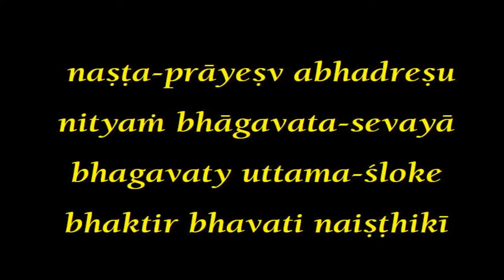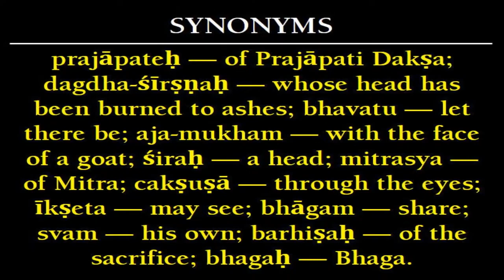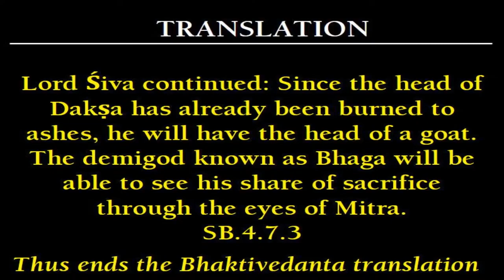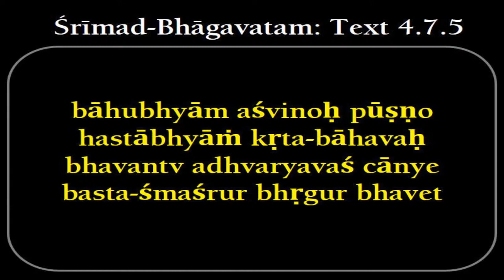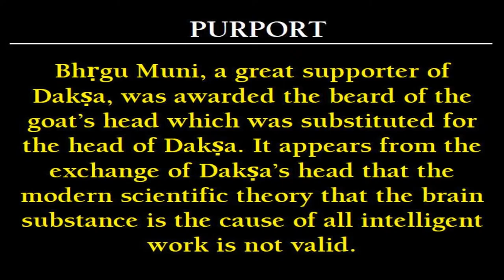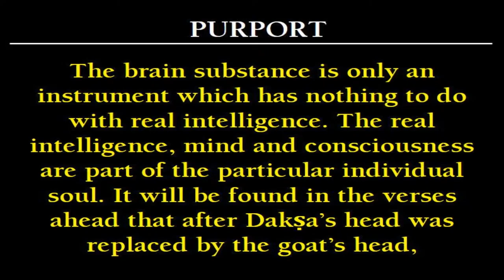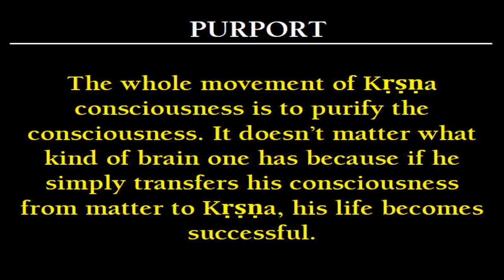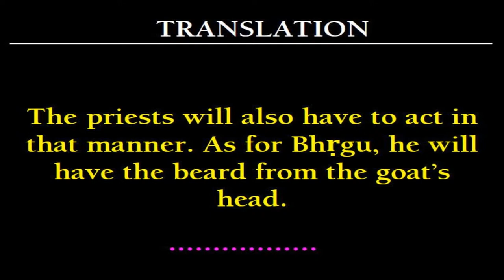Beyond encoded intelligence | HG Madhu Pandit Dasa | SB 4.7.3-5 | 01.07.2020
It’s revealed in the scriptures that everything in this creation is combinations of eight elements. One’s consciousness is a total collection of experiences and memories of various interactions of these 8 elements. This consciousness acts as an encoded intelligence in all our activities and hence limits us from venturing beyond its purview.